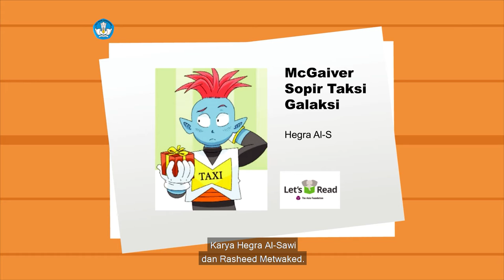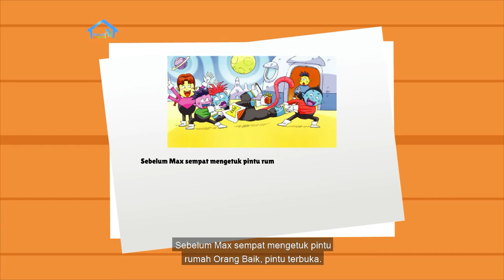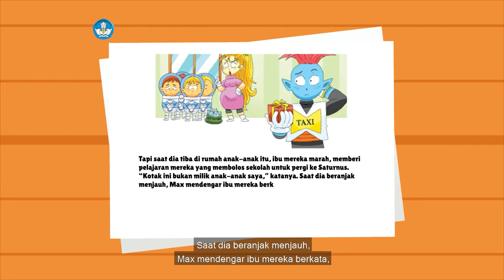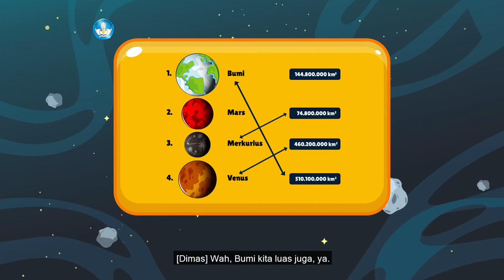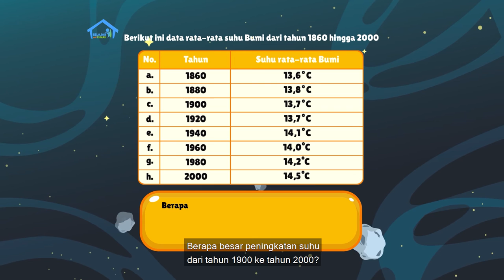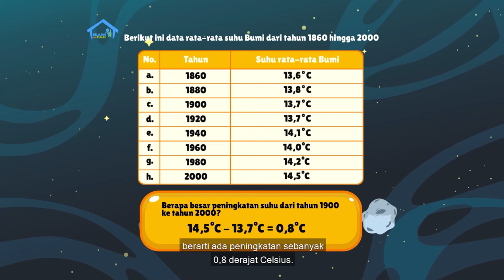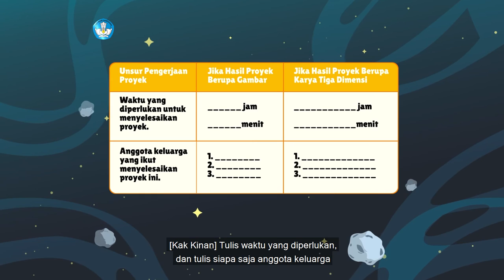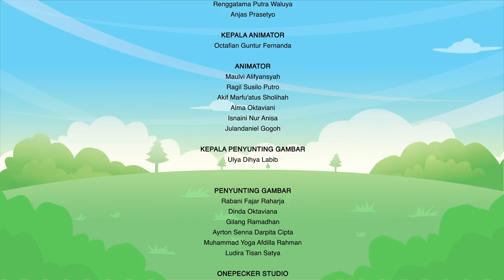BDR | SD Kelas V | Episode 82 - Sopir Taksi Galaksi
Dimas dan temannya, Alda, sedang mengkhayal seandainya ada mobil
yang bisa membawa mereka jalan-jalan ke angkasa bahkan ke galaksi.
Kak Kinan jadi teringat bacaan berjudul “McGaiver Sopir Taksi
Galaksi”, yang berkisah tentang Max, sopir taksi yang telah membawa
penumpang dari galaksi ke galaksi selama tahunan cahaya. Pada
segmen Ayo Menemukan, Kak Kinan mengajak Dimas belajar
tentang beberapa satuan suhu selain Celcius, yaitu Fahrenheit,
Reamur, dan Kelvin. Dari data rata-rata suhu Bumi dari tahun 1860
hingga 2000, berapa besar peningkatan suhu dari tahun 1900 ke tahun 2000?

Kunjungi portal Rumah Belajar di
Web: belajar.kemdikbud.go.id